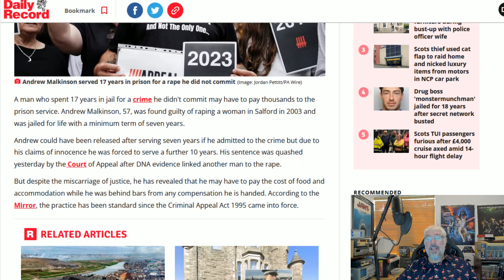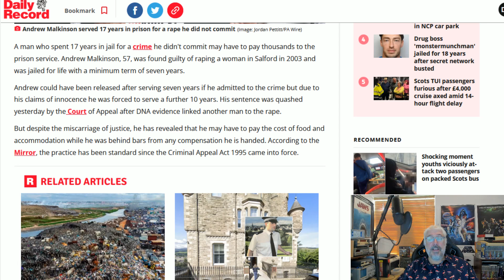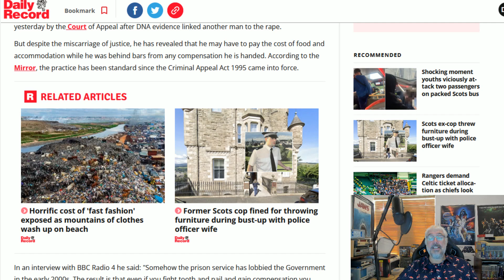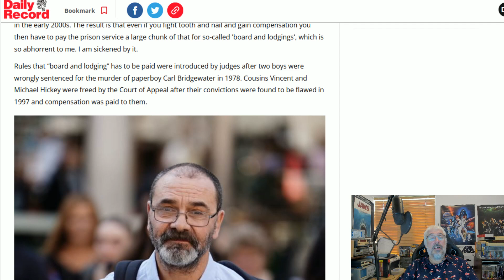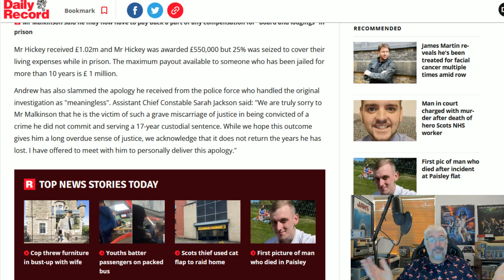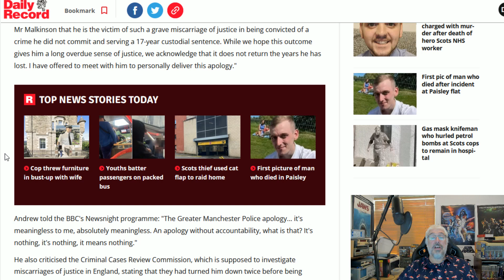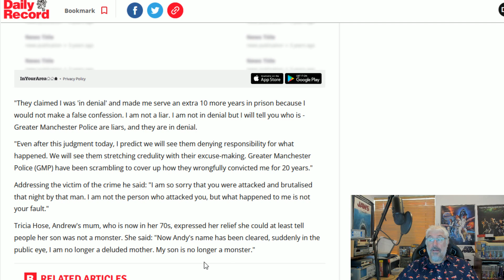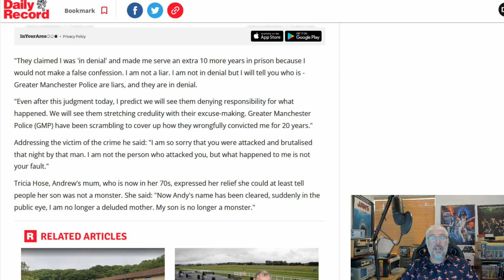Board And Lodgings!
A man who spent 17 years in prison for a crime he did not commit is being charged for his Board and Lodgings!
He has to pay for his wrongful imprisonment!